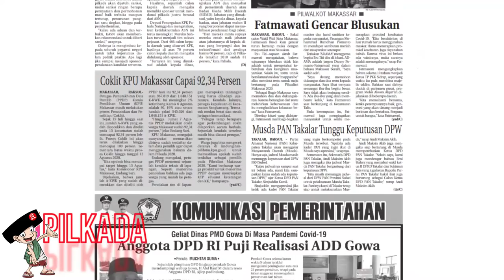Review E-paper Harian Rakyat Sulsel Edisi Sabtu 08 Agustus 2020